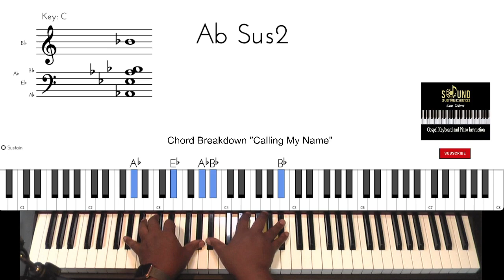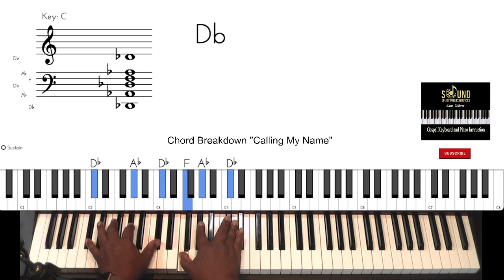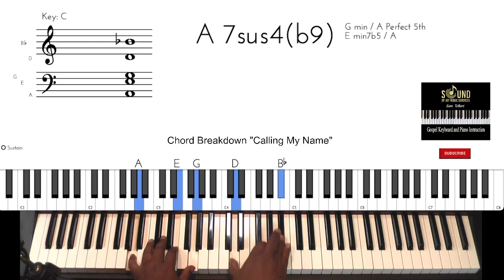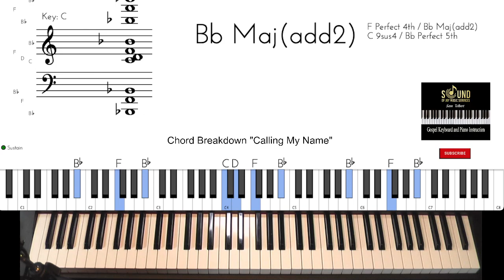Gospel Chord's From The 90's "Calling My Name"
As a church musician I witness the changeover from contemporary gospel to the urban gospel sound. Knowledge of scales and chord patterns assisted me in learning the new sound of that day. Here's a brief lesson covering the chords of this selected song.